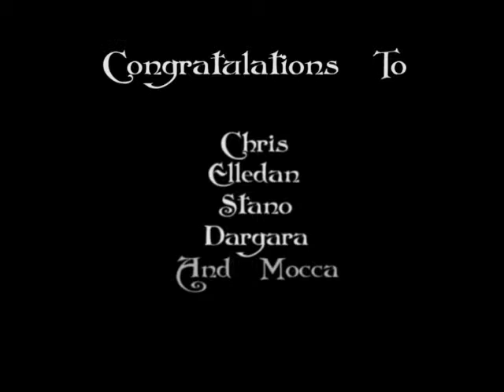Netherblade 3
Congratulations on the mentioned Names in the video on their recent GM Promotion!
You guys have earned it, be proud of it.

Anyway, just a short vid featuring a little footage on a Silvermoon/Outland raid, i forgot to film a kickass bit in the outland village where we pwned everyone around a campfire but eh well, sorry if it isn't up to my usual standard, Enjoy anyway :)